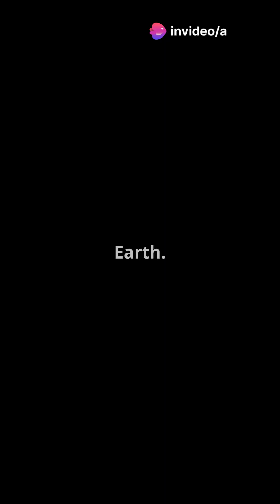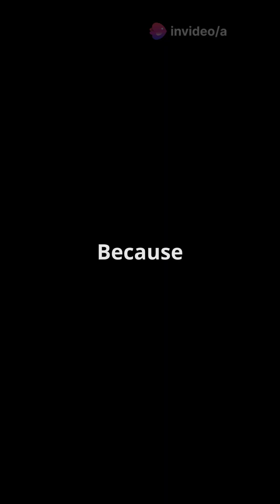Scientists Opened a Cave Sealed for 5 Million Years… Then Panicked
🕳️ Buried beneath Romania is a cave that was sealed off from the world for over 5 million years.

Inside? A complete, functioning alien-like ecosystem — one of the most extreme environments on Earth.

This is Movile Cave, and it shocked scientists.

• No sunlight.
• Toxic air.
• Zero connection to the outside world.

Yet somehow, life thrived inside.

🧫 Blind spiders, translucent worms, and bacteria that don’t need oxygen — all surviving off chemosynthesis, a process that uses toxic gases like methane and sulfur instead of sunlight.

🌌 Experts say this might be the closest thing we’ve found to extraterrestrial life on Earth.

Movile Cave remained untouched for millions of years — yet it’s proof that life can evolve and survive in total darkness.

And here's the twist: if it happened here... it could happen on other planets too.